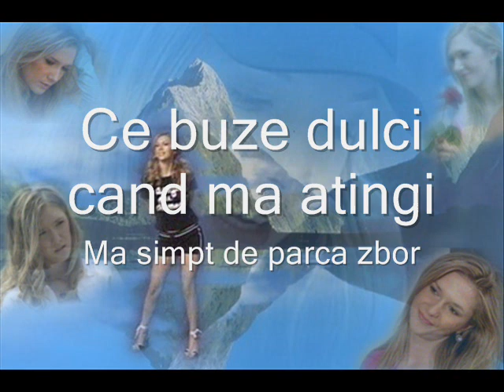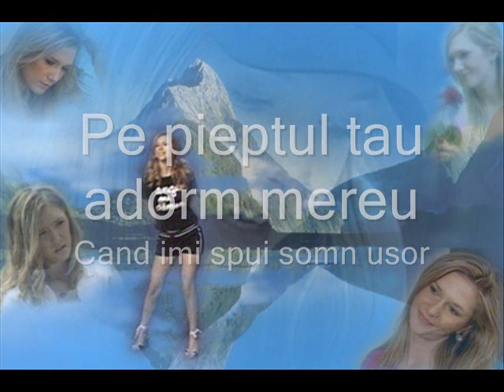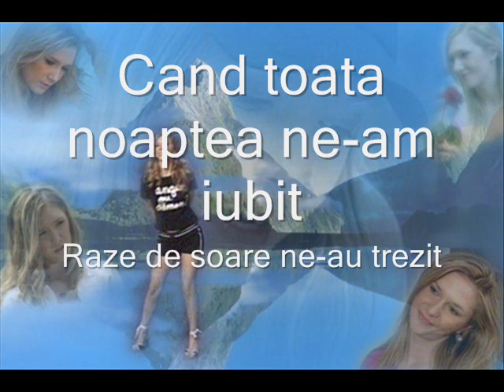Adela Popescu - Visele Noastre